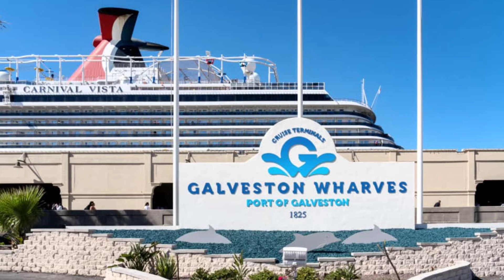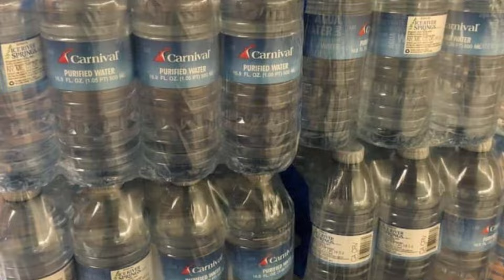😠 Descontento en crucero mundial Royal Caribbean, NUEVA sede de MSC Cruceros y MÁS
Las noticias más relevantes de la industria de los cruceros.
Consigue el PLANIFICADOR DE CRUCEROS. ¡Este planificador imprimible incluye 67 páginas de listas de verificación, listas de equipaje, información sobre cruceros sin visa y más!

CAPITULOS
0:00 Inicio
00:27 Año Récord para el Puerto de Galveston
00:51 Crecimiento de MSC Cruceros en EEUU
2:57 Iniciativas Ambientales de Carnival Cruise Line
5:13 Aclaración de la Política de Idiomas de la Tripulación de Carnival
7:35 Demandas por Crucero de Tres Años Cancelado
10:45 Cáliz de $100,000 de Royal Caribbean
12:11 Rumores sobre el Crucero Mundial de Royal Caribbean
14:10 Descontento de Pasajeros en el Ultimate World Cruise de Royal Caribbean

SOBRE MÍ
Soy un agente de viajes enfocado exclusivamente en los viajes en crucero. Atiendo de manera digital a todo el mercado de habla hispana y soy de Guayaquil, Ecuador.